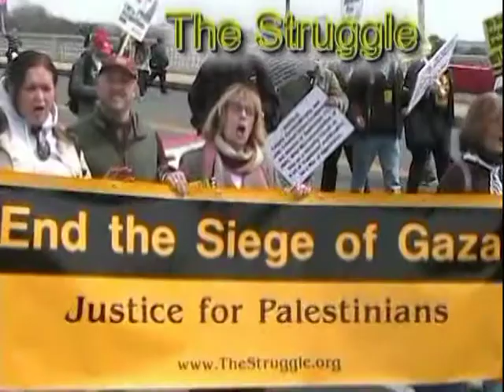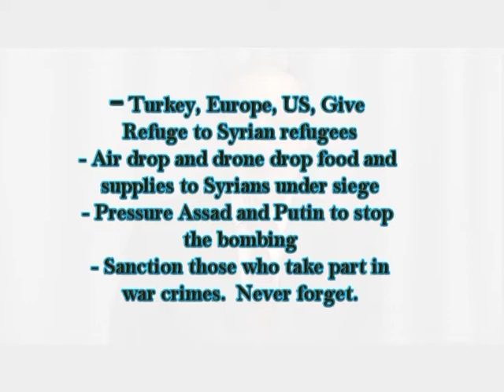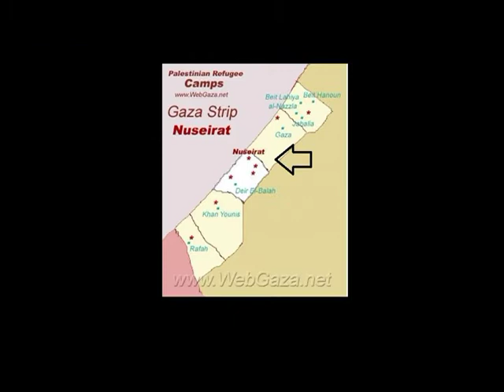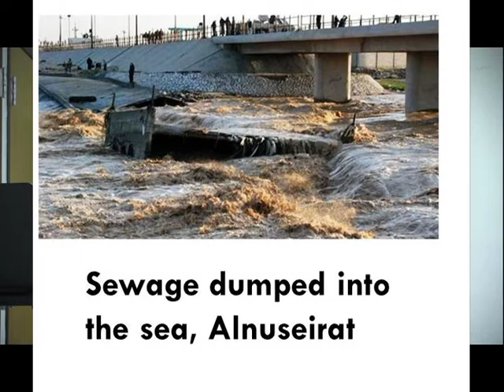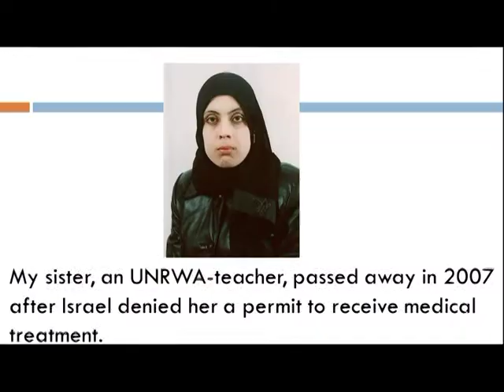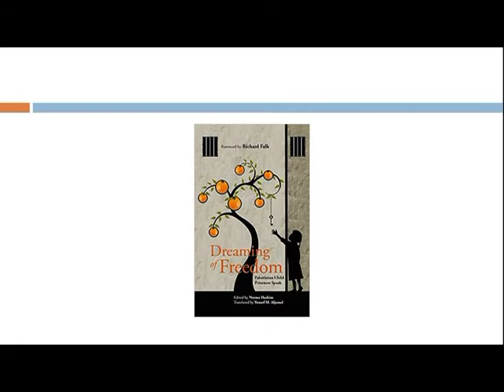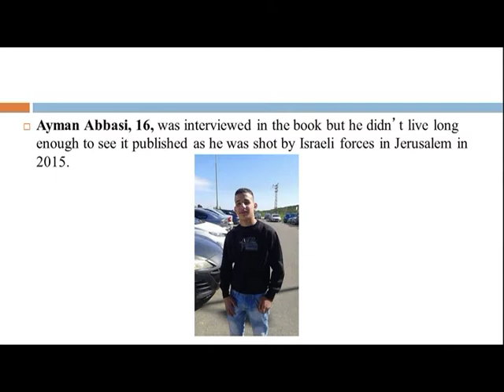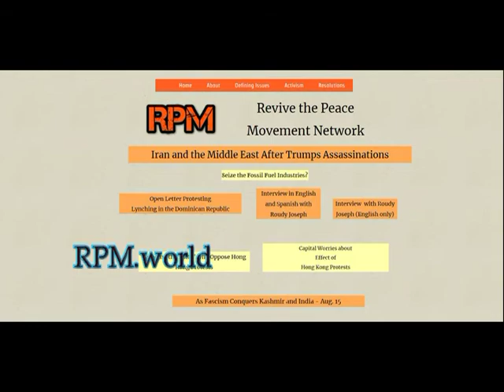Too Late - Wrenching Personal Stories from Gaza -The Struggle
featuring a talk by Yusuf AlJamal about life in the Gaza Strip including accounts of the deaths by Israeli action and callous  inaction of family members.  *** Conclusion of Mazin Qumsiyeh's "Shafer Lecture" at the Palestine Museum US.  *** starting with outrages in Syria and suggestions for slogans and demands *** upcoming rally on 2/21 in West Haven to protest the state police killing of Mubarak Soulemane *** preview of upcoming show, rally in Hartford to cancel the proposed Killingly fracked gas power plant *** preview: major demonstration in NYC opposing Hindu supremacy laws and lynching's in India *** program #835